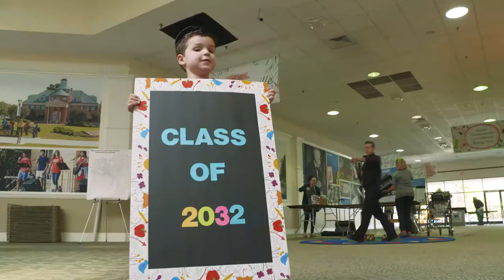College Foundation Inc - Promotional Video: Kindergarten Kickoff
This promotional video was created by 919 Marketing for College Foundation Inc.

919 Marketing is an award-winning national content marketing agency nestled between North Carolina’s capital city of Raleigh and the renowned Research Triangle Park technology center.

We love helping our clients tell their amazing brand stories at the right time and the right way to the audiences that control the destiny of their companies. Read Client Testimonials

And we’re proud to play a role in helping our clients achieve their dreams; from a small privately held language learning company called the Rosetta Stone that is now publicly traded, to a start-up tech company named Hosted Solutions going from a start-up venture to being acquired for over $300 million in 5 years. Read Client Success Stories

We believe in our company, our work, and our people. Have we made mistakes along the way? Yes of course. And we are thankful to have learned from every one of them.

Over the years we’ve learned what it takes to build successful client relationships and great employee relationships. It’s no surprise that great relationships drive mutual success.

About College Foundation Inc.
College Foundation Inc. promotes access to North Carolina higher education and assists students with education planning, career planning, and applying and paying for college.